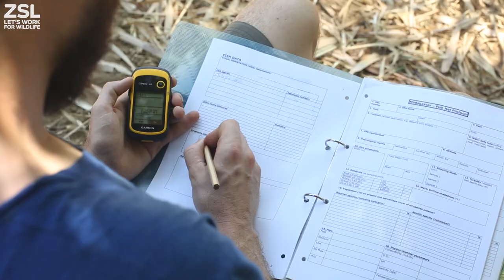Monitoring freshwater fish species in Madagascar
Charles Fusari talks about some of the work ZSL is doing to save critically endangered fish in Madagascar.

Collaborating with local communities to set up long term plans that will benefit their livelihood as well as securing the future of their fish species.